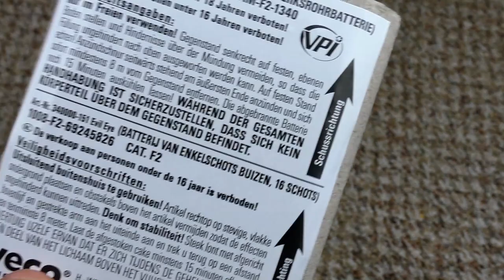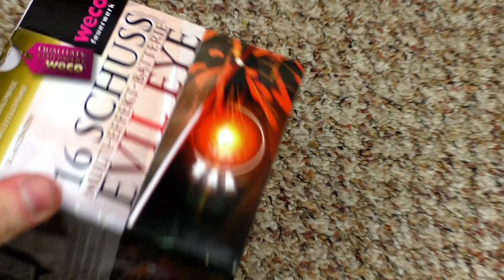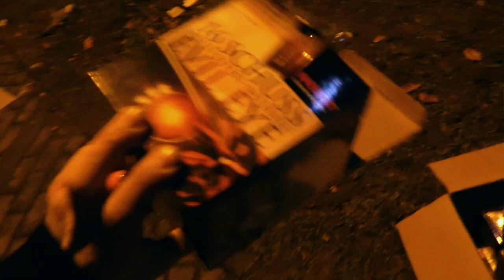Weco - Evil Eye | Ein günstiger Augenschmaus! 👀✨ | DennisPyro©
Heute gibt es die Evil Eye von Weco! Eine Neuheit aus dem Penny von 2017! :D
Sehr lohnenswert! ein klarer Kauftipp!

Zum Kollege!

Zur Batterie:
Mit der Evil Eye bekommt man eine billige, aber Weco-typische "Pyromould" Batterie!
Für 5€ bekommt man hier Gold Palmen mit blauen Sternen und Brokat Kronen mit Blinkern!
Ein kleines Schmankerl, also langt da mal zu, Leute! :D

by PyroExtrem

🎶Verwendete Lieder:
🎵[FREE] Young Thug Type Beat 2018 - She Cant  Free Type Beat  Rap Trap Instrumental 2018